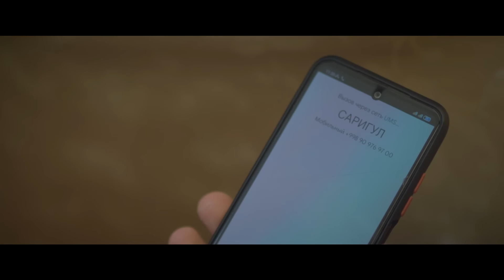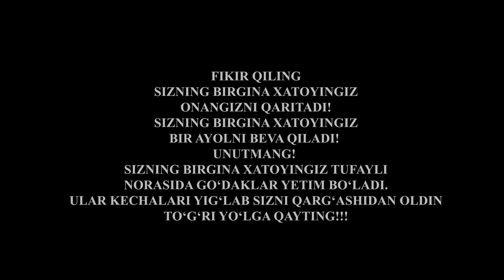YOQVORILGAN O'YNASH | REAL VOQEAGA ASOSLANGAN (MILLIONDAN 1)